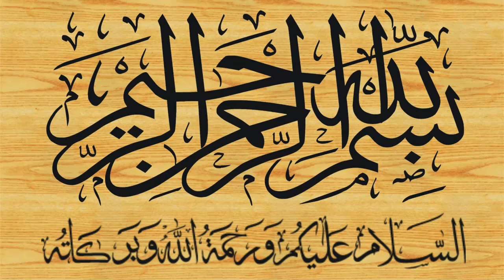Qari Yaqoob Faisalabadi ''Sibghatallah'' 05-10-2018 صبغة اللہ ᴴᴰ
Sibghatallah
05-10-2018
تمام رنگنا اللہ کے
صبغة اللہ
The color of the skin
The color of Allah
اللون
अल्लाह का रंग